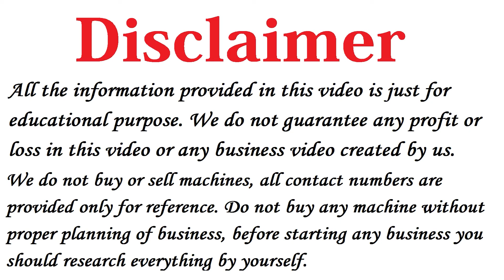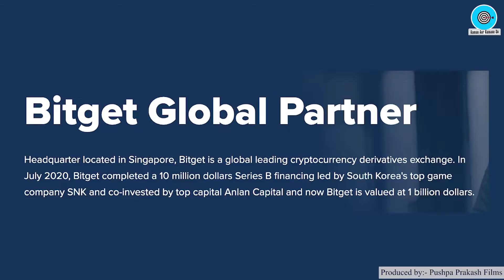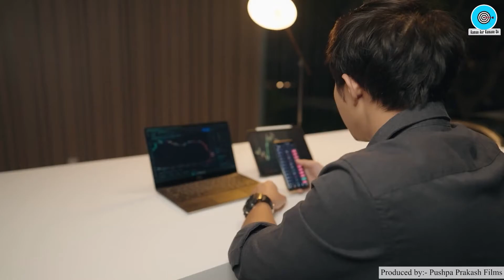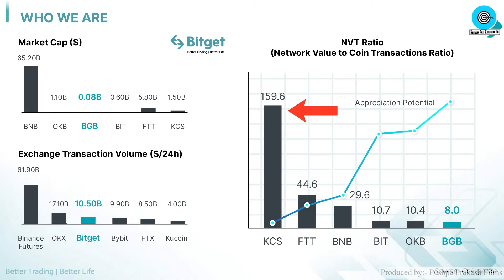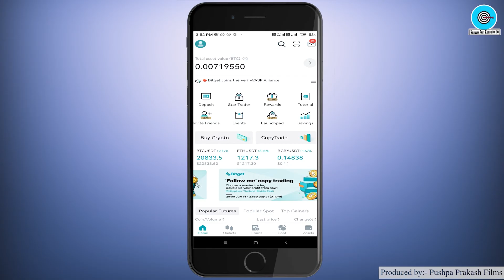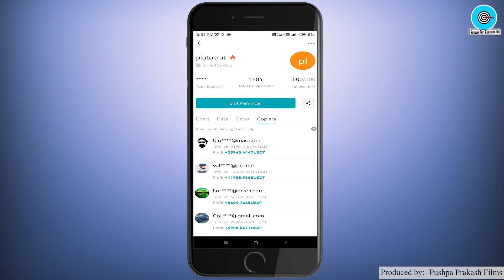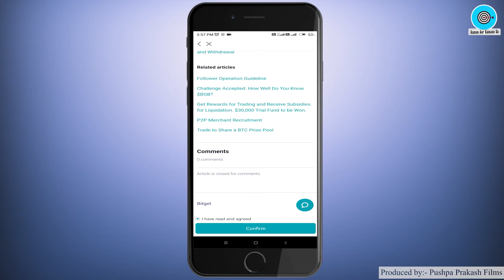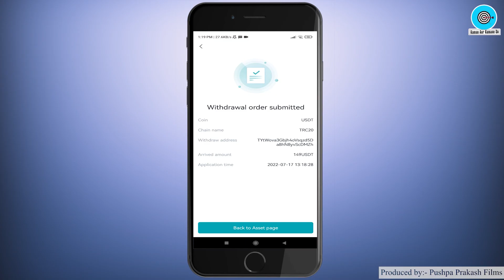60 हजार महिना कमाए,🔥🔥 Bitget Platform 2022, Bitget Trading Strategy, How to do Copy Trade in Crypto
Title: Bitget Platform 2022, Bitget Trading Strategy, How to do Copy Trade in Crypto, Best Crypto Trading Platform 2022

Namaskar Dosto,

Iss Video me maine aapko bataya hai Best Crypto Trading Platform 2022 ke baare me, vo bhi in hindi.

Agar aap Best Copy Trading Platform 2022 ya How to do Copy Trade in Crypto ki talash me hai to aapko ye video jarur dekhna chahiye.

Iss Platform ki madad se aap Stock, Commodities, Forex, Crypto jaise Assets me trading  kar sakte hai aur paise kama sakte hai.

Bitget Copy Trading ki facility bhi provide karta hai to agar aap naye hai to samjh lijiye ye video Crypto Trading for Beginners hai.

Ye ek Best Copy trading app hai to agar aap trading karke paise kamana chahte hai to video ko pura dekhiye.

What is Copy Trade in Bitget ke baare me jaane ke liye iss video ko jarur dekhe.

Topic Covered in this Video:
1) Best Crypto Copy Trading Platform 2022
2)  Which Exchange is the Best for Copy Trading
3) How to do Copytrade in Futures
4) How to do Copytrade from Bitget Exchange
5)  Copy Trading in Cryptocurrency

2) Paper Bags Business Plan in Hindi, Best Business Ideas, Small Business Ideas to start in india
3) How to start Cotton Wick Making Business, Low Investment plan, Small business ideas with Low Investment
5) Soap making business Plan in Hindi, Low investment High Profit business ideas, Small Scale Industry Setup